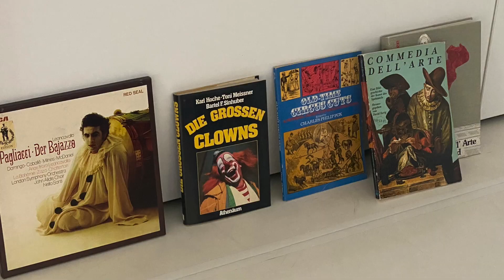SENECA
music: Lee Ann Womack singing "I Hope You Dance" live with the Cincinnati Symphony Orchestra for Maya Angelou's Memorial Service in 2014 (I DO NOT OWN THE RIGHTS TO THE MUSIC)